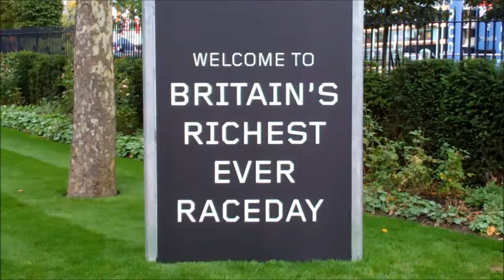Ascot Racecourse - British Champions Day 2013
A visit to Ascot Racecourse on British Champions Day 2013.